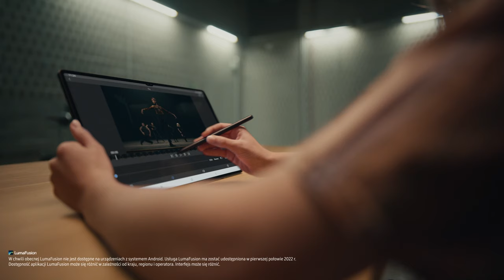Pracuj i twórz jak nigdy dotąd z nowym Galaxy Tab S8 Ultra | Samsung Polska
Z tabletem Samsung Galaxy Tab S8 Ultra możesz dać się ponieść swojej kreatywności – pracuj, twórz i rozwijaj pasje bez ograniczeń!

Nowe tablety Samsung z serii Galaxy Tab S8 wyróżniają się minimalistycznym, praktycznym designem i mnogością przydatnych funkcji. Wybierz Galaxy Tab S8 Ultra, wyjątkowy w ofercie Samsung tablet z dużym ekranem – przekątna aż 14,6 cala sprawi, że dostrzeżesz każdy szczegół*. A precyzyjny rysik S Pen sprawdzi się zarówno do pracy, jak i do rozrywki. Rozwijaj swoją kreatywność z nowym tabletem Samsung Galaxy Tab S8 Ultra!

*Mierzony po przekątnej ekran Galaxy Tab S8 Ultra ma 14,6 cala jako pełen prostokąt i 14,5 cala, jeśli wziąć pod uwagę zaokrąglone rogi.